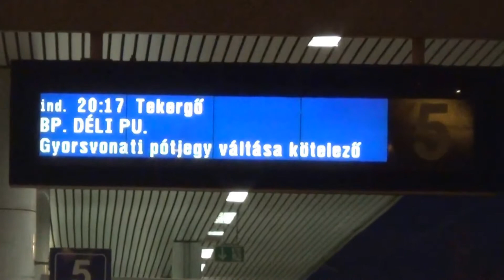Budapest Kelenföld: Tekergő gyorsvonat érkezett Tapolca-Székesfehérvár felől